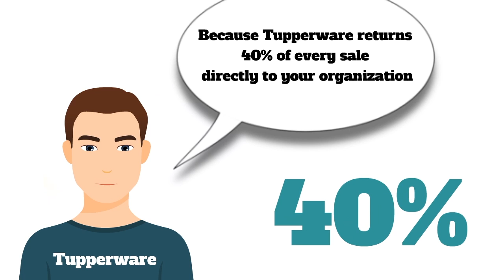Tupperware fundraisers return a full 40% to your organization. Contact Maria Araiza-Torres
Maria is now scheduling fundraisers for the coming months!  Call Maria to get started.